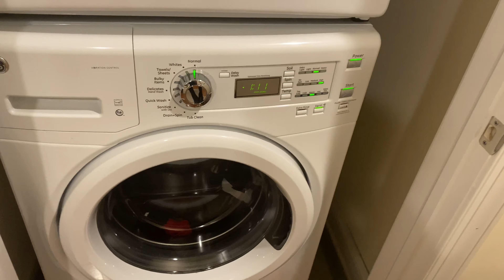my 2020 self care sunday for relaxation| my pamper routine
My 2020 Self Care Sunday Routine. In this video, I share my Sunday self-care routine for 2020. This is my weekly routine for relaxation and prepping myself for the week ahead.

Hey, 👋🏾

If you enjoyed it please let me know what you would like to see next.

~ Christian ✨

•FAQ•
zodiac sign? taurus sun, scorpio moon, capricorn rising
how long have you been natural? forever
~ intro/outro credit - Manique Here